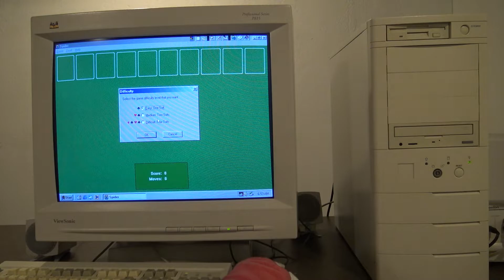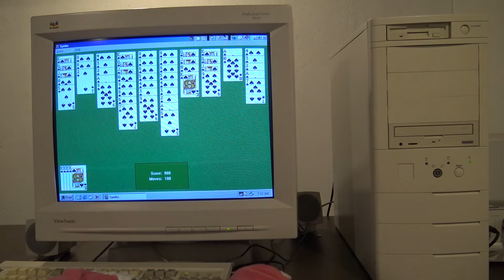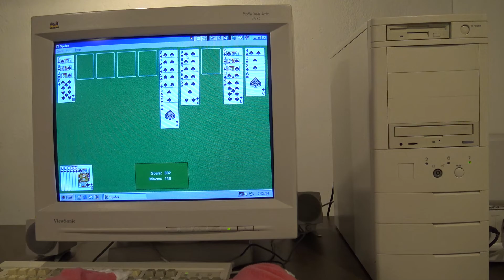Spider Solitaire the Card-Challenge for Windows ME in the BACKROOMS